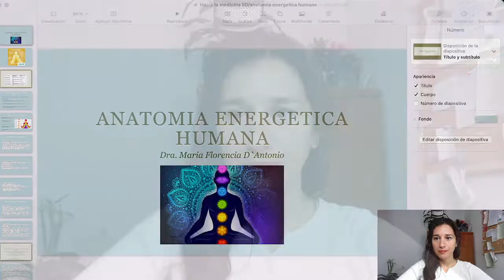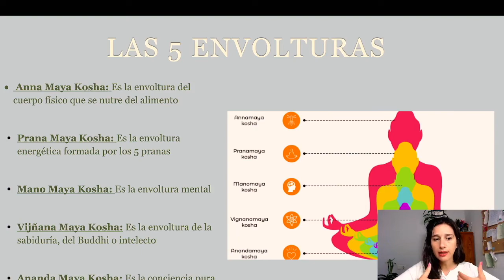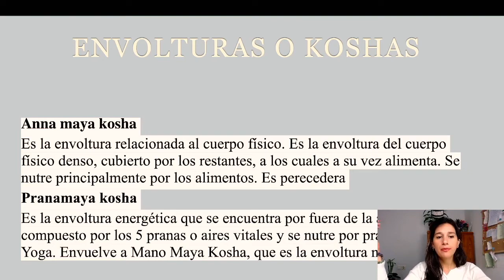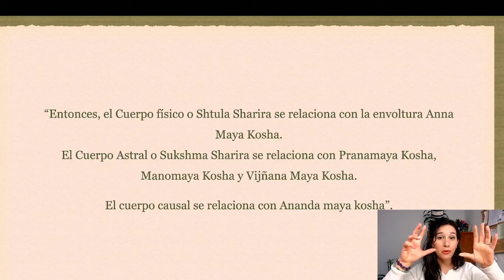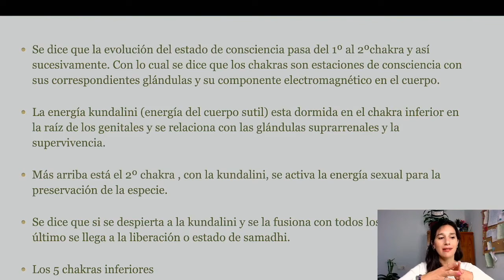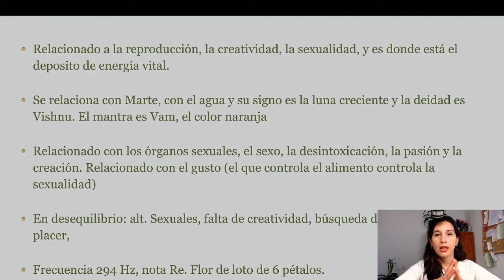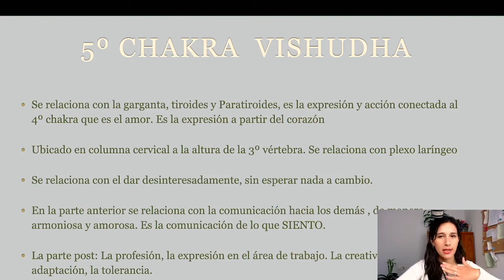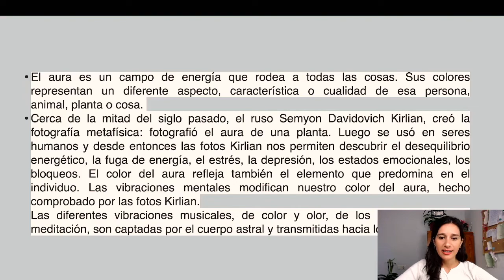Anatomia energetica sutil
si te gusto este video compartilo!!

Dra. D' Antonio M Florencia
Medicina Ayurveda y Terapia Nutricional